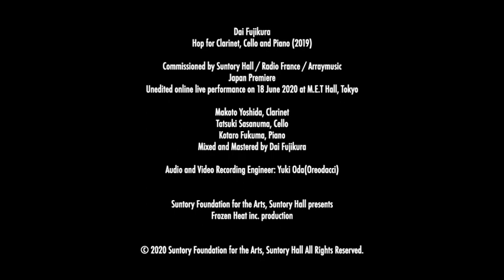Dai Fujikura: ‘Hop for clarinet, cello and piano’ Japanese premiere on 18 June 2020, Tokyo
'Hop for clarinet, cello and piano' (2019) commissioned by Suntory Hall / Radio France / Arraymusic, unedited live performance on 18 June 2020 at MET Hall, Tokyo The work was supposed to be Japanese premiered on 17 June in Suntory Hall Chamber Music Garden 2020, which the concert was canceled due to coronavirus.Performers: Makoto Yoshida, Clarinet Tatsuki Sasanuma, Cello Kotaro Fukuma, Piano Program note Suntory Hall /HALL-e/ Suntory Hall